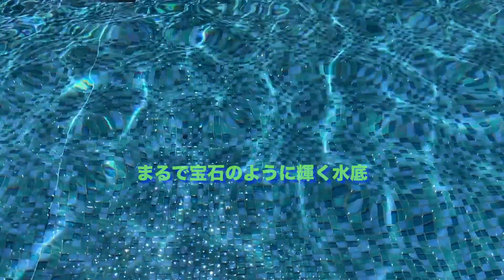2021夏・神戸みなと温泉蓮ナイトプールに行ってみた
2021夏・神戸みなと温泉蓮ナイトプールに行ってみた

8月は台風、１週間以上続く雨、コロナそうど騒動による非科学的な緊急事態宣言により営業が厳しいプール営業

そんな折に緊急取材してきました。

弱いものいじめに負けるな日本の飲食業よ